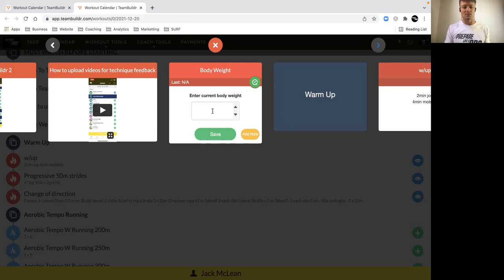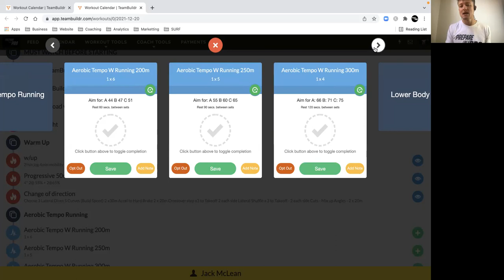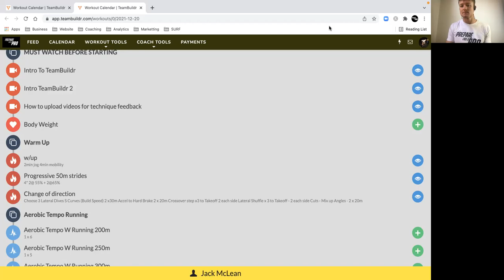AFL Womens Running Conditioning - Christmas Football Running Session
For those interested in working with us:

We have training packages to suit your personal motivation and AFL coaches all over Australia!

Learn more about how to Prepare Like a Pro and Get Fitter. Faster. And Stronger

3. For a free 14 day trial on our online strength & conditioning program fill out this link: